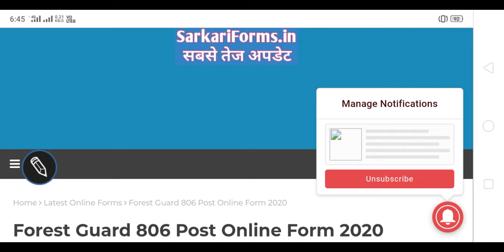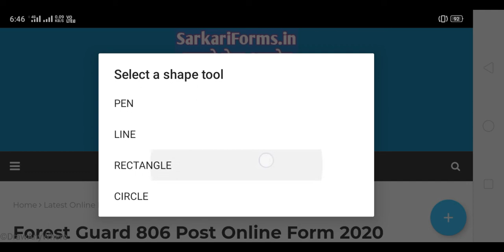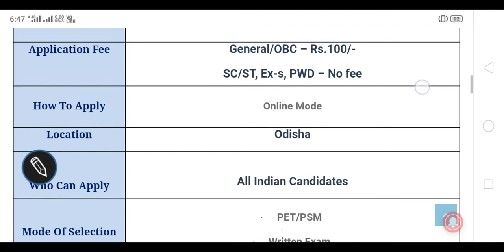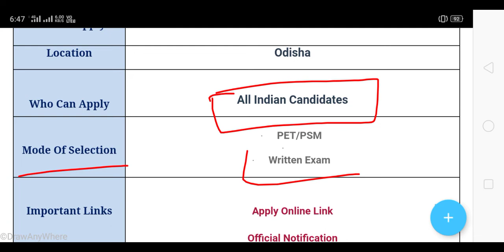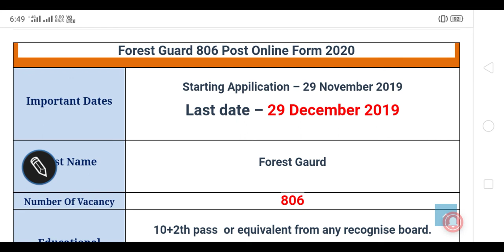Forest Guard Online Form 2019 / Who Can Apply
Forest Guard 806 post Online Form 2019, forest guard form, forest guard online form, odisha forest guard online form 2019